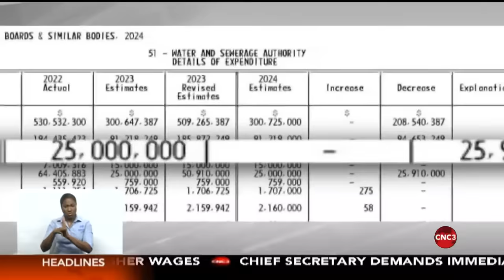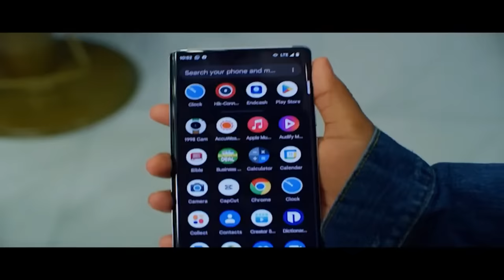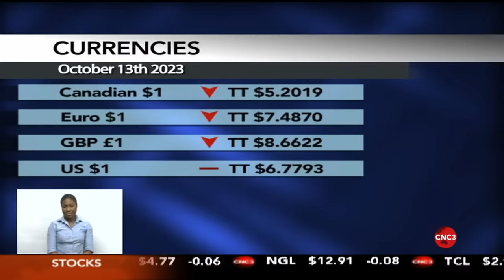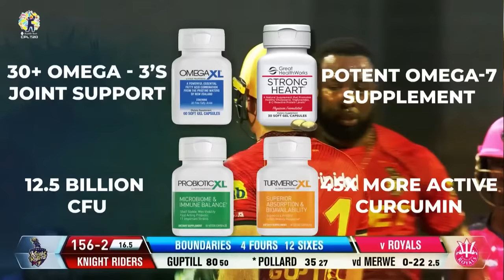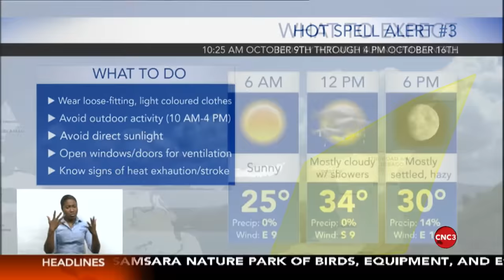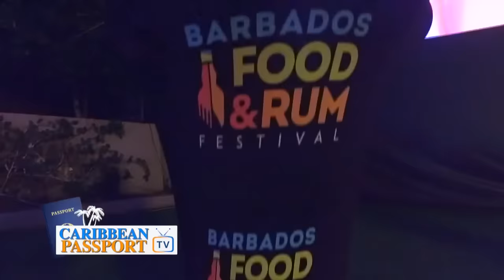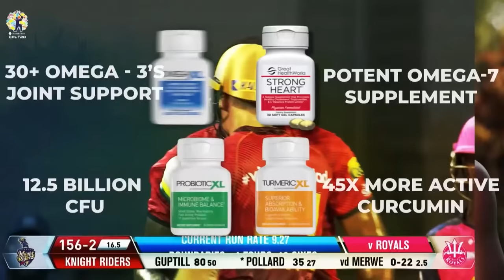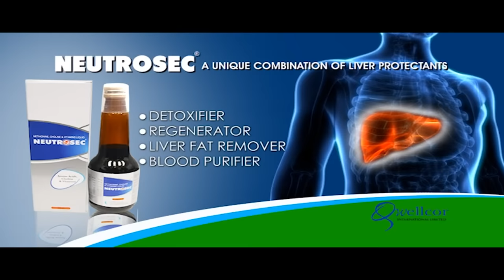The 7pm Newscast